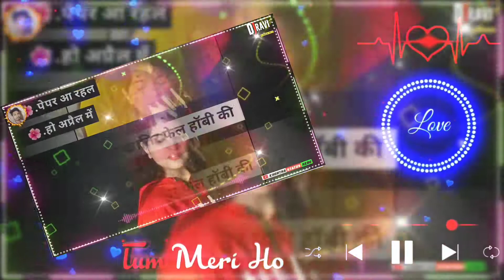🥀Roj Hamra Dekhe🥀Ke Bahane Coaching jahi🥀Khortha Sad Status Khortha Status Hero🥀Ravi Mahto Bardela 🥀